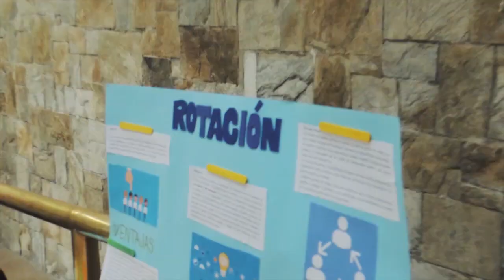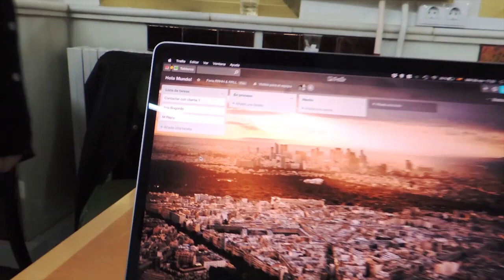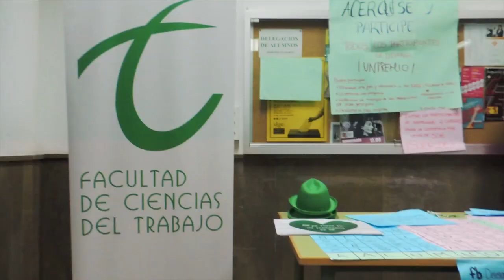VI Feria de los Recursos Humanos 2018